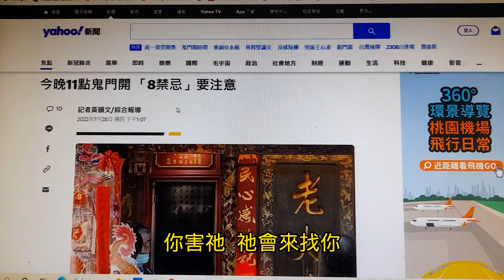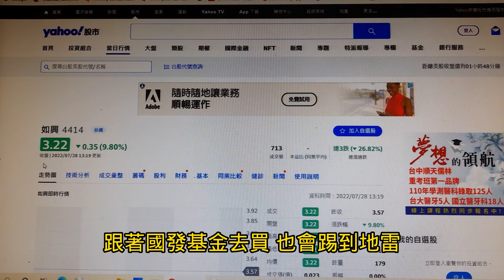七月鬼門開~希望投資人都能好運到來賺大錢!~【投資日記之218】